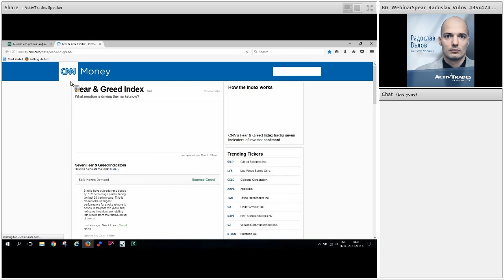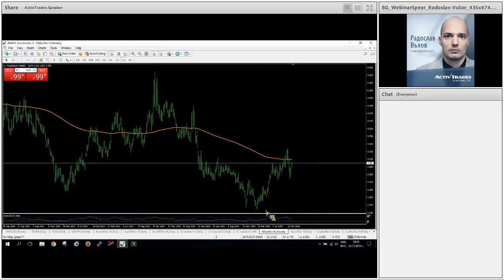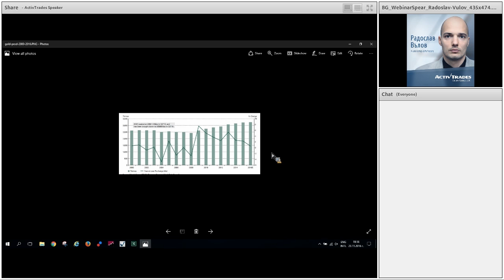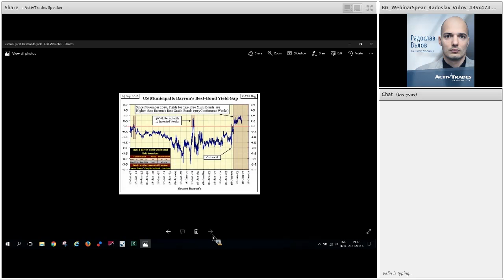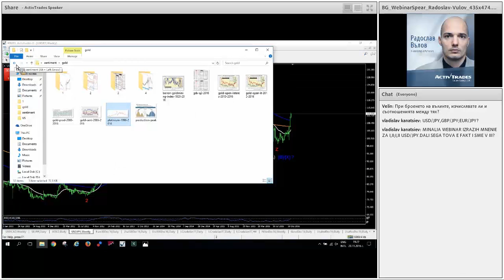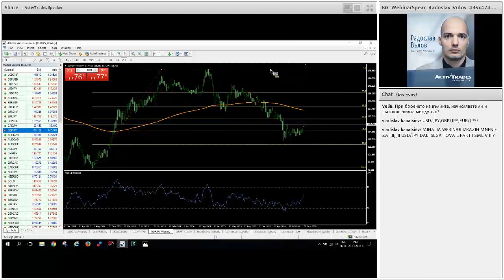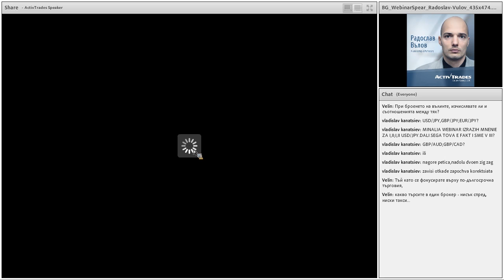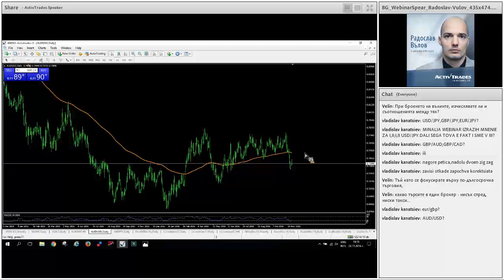Анализ и търговия на финансовите пазари (Част II) | Онлайн Обучение | ActivTrades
✅ Тествайте трейдинг стратегии в безплатно демо 1. Анализ на щатския широк индекс SP 500
-Фундаментални показатели
-Пазарен сентимент
-Анализ чрез Вълни на Елиът

2. Анализ на пазара на петрол
-Пазарен сентимент
-Потребление, добив и запаси
-Изготвяне на търговски план и стратегия на база на направените анализи.

За Лектора:
Радослав Вълов се занимава с финансови пазари от 2006г. Има богат опит като индивидуален трейдър и притежава фирма за анализ и управление на капитал.Предпочита средносрочни и дългосрочни времеви хоризонти на търгуване и използва собствени системи за търговия, базирани основно върху Вълнова Теория на Елиът и Поведенчески финанси.

Вашият капитал може да бъде изложен на риск.